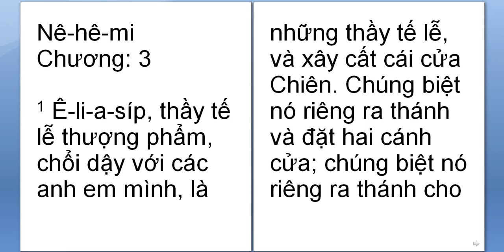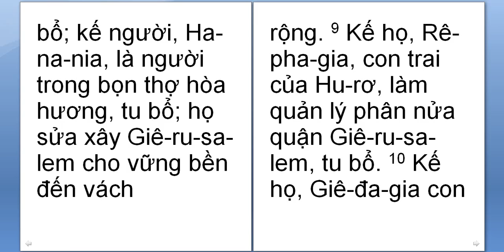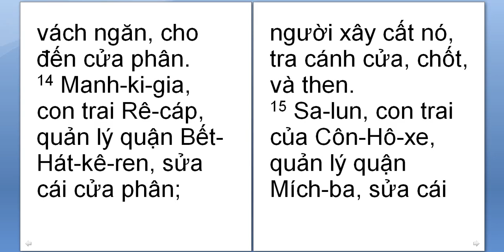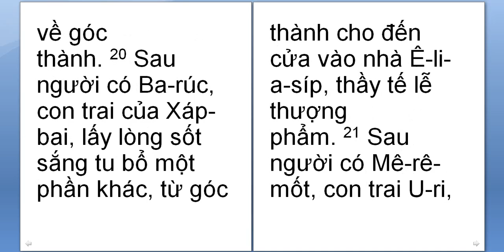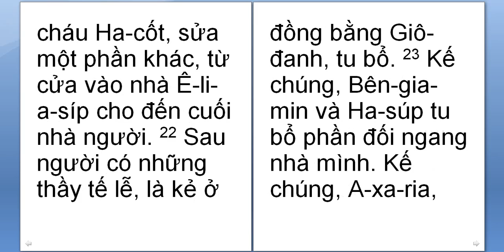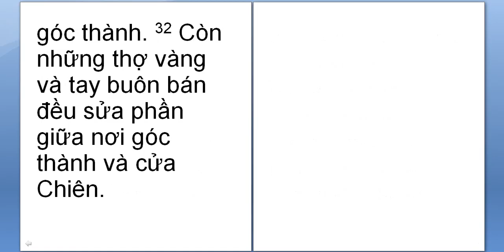Ne he mi 3